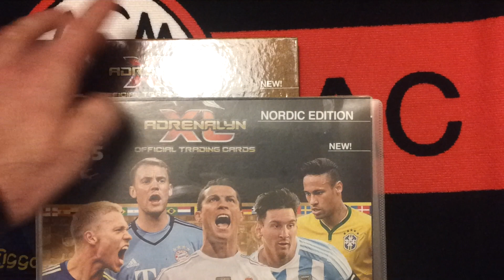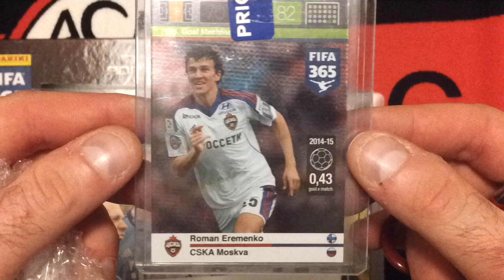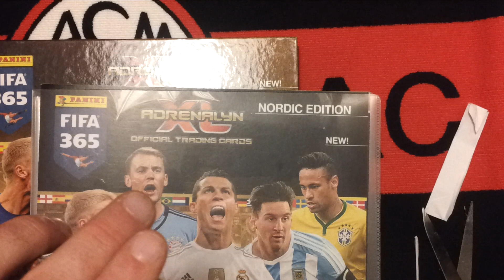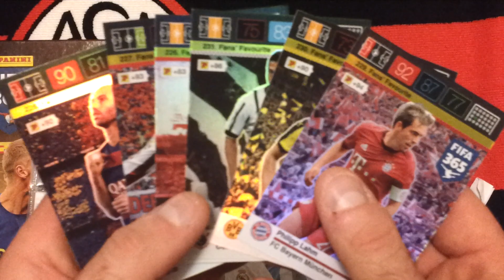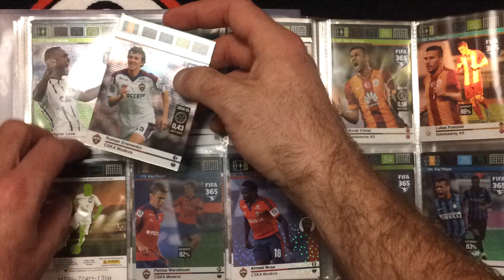KONIEC ZBIERANIA FIFY 365 - PRZESYLKI Z OSTATNIMI BRAKAMI !!! DWA KOMPLETNE ALBUMY!!!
Moi Drodzy juz w weekend prezentacja dwoch kompletnych albumow z fify 365 wersja nordic i normalna!!!